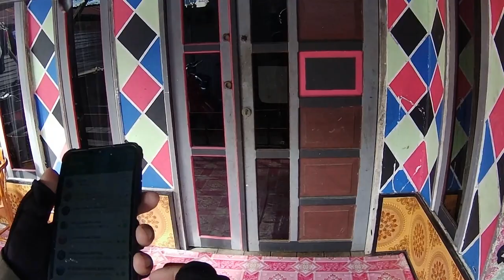Ngurir (Pekerjaan layaknya jalan-jalan belaka) tapi hasil jangan ditanya (part1)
Tips dan trik memulai penghasilan 4 sampai 9 juta perbulan

Pertama-tama kita membutuhkan Hp, Motor, dan sejumlah uang kisaran 500 ribu. Kemudian setelah itu mari kita simak video diatas untuk lebih lengkapnya.

 Pekerjaan bergaji 4-9 juta perbulan tanpa menggunakan izajah apapun

Di zaman kita sekarang ini ada pernyataan yang menjelaskan bahwasanya sulit untuk mencari pekerjaan. padahal sebenarnya itu adalah penlrnyataan yang menyesatkan. Mengapa tidak banyak peluang yang sebenarnya terbuka apalagi dizaman yang berubah ke dunia online khususnya dunia jual-beli. Maka di video kali ini saya akan memberi tahu perkerjaan yang masuk ke dalamnya tanpa ijazah dan tidak banyak syarat akan tetapi memiliki gaji yang lumayan besar 4 sampai 9 juta, wow sungguh sangat menggiurkan. Simak kelanjutannya di video diatas.

Percobaan kurir kali ini kita akan praktek kurir jadi kita akan keluar di sore hari dan membuktikan dapat berapa dalam satu jam kita. Video ini akan dibagi menjadi 4 part yang masing masing videonya akan kami upload. Ditunggu ya kawan-kawan videonya.